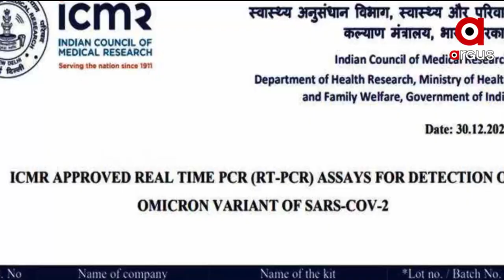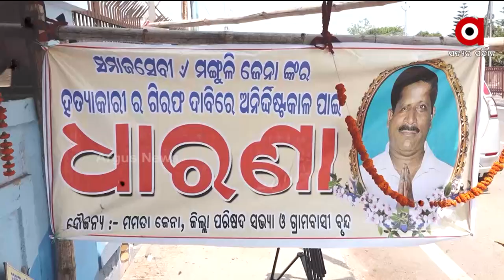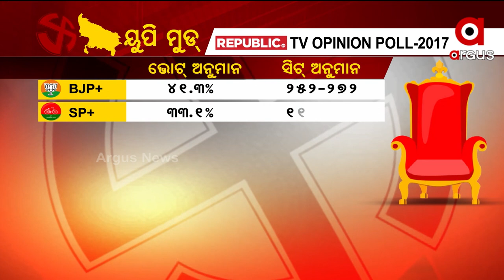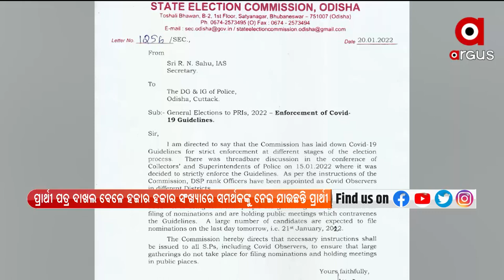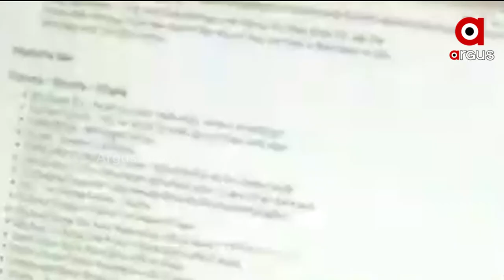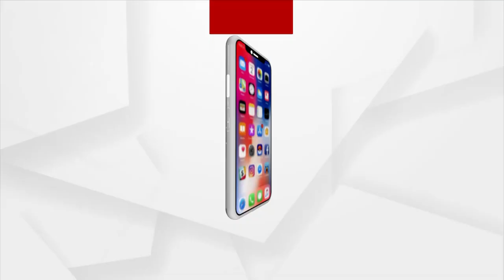Prime Odisha | 20 Jan 2022 | ArgusNews